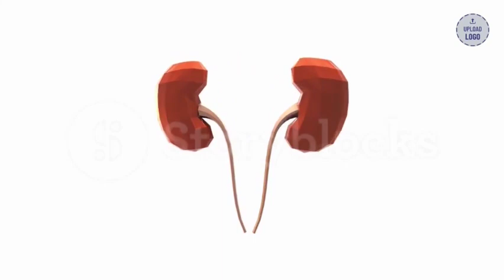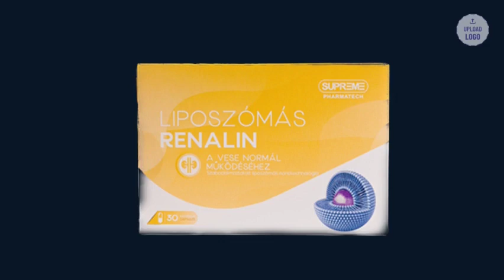RENALIN - RENALIN FONTOS FIGYELMEZTETÉS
Vegye figyelembe a figyelmeztetést, amit meg kell tennem az Ön számára: ha valóban meg akarja vásárolni a Renalin, legyen óvatos az oldallal, ahonnan vásárolni fogja, tehát ha meg akarja vásárolni ezt a terméket, győződjön meg róla, hogy a hivatalos weboldalon vásárolja meg.

Még egy nagyon fontos figyelmeztetés: óvakodjon azoktól az emberektől, akik azt állítják, hogy használták a Renalin, holott valójában nem használták.
Miután megnézte ezt a vídeót, kattintson ide a leírásban, és menjen a hivatalos weboldalra, hogy megnézze a Renalin minden egyes üvegének belsejét.